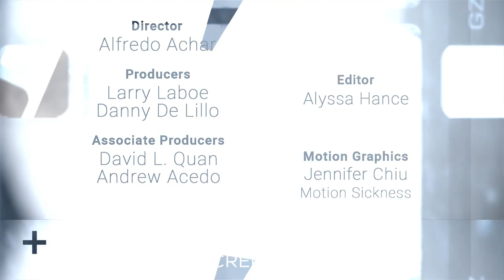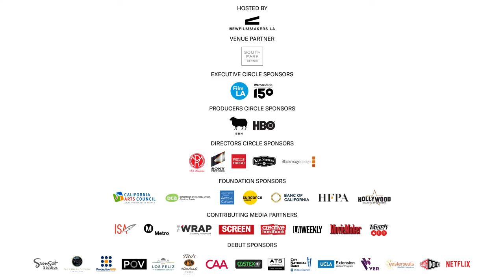NFMLA Stage 5 Filmmaker Interview | Nathan Hamer, Zach Hamer, & Amanda Ebert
Host Danny De Lillo sits down with filmmakers Nathan Hamer, Zach Hamer, and Amanda Ebert to talk about the making of their short film 'Margaret'